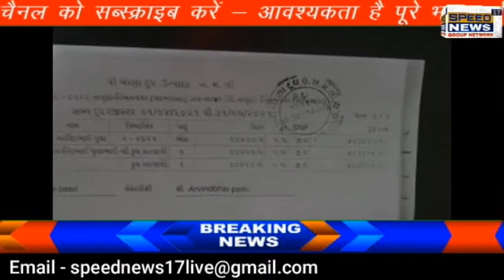SABARKANTHA ના હિંમતનગર નો બનાવ...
સાબરકાંઠાના હિંમતનગર નો બનાવ...

ખાનગી  સુરભી ડેરી દ્વારા બેરણા દૂધ મંડળીમાં ભરાતું હતું દૂધ ...

હિંમતનગરના બેરણા નો બનાવટી દૂધ મામલો..

અરજદારને જ આરોપી બનાવવાનો પ્રયાસ...

પાંચ લાખ જેટલો દંડ ફટકારનારા હવે આરોપીના પડખે...

અન્ય સમાજના લોકો દ્વારા જિલ્લા પોલીસ વડા કચેરીએ આવેદન પત્ર આપ્યું...

ન્યાય આપવા કરી માંગ...

ન્યાય ન મળે તો આંદોલનની ચીમકી...